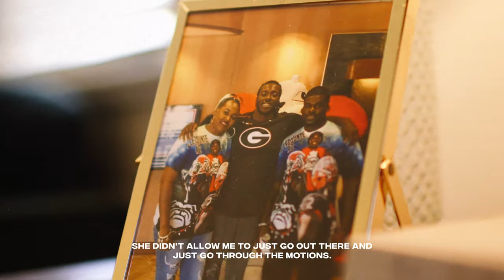The Light of Our Lives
Richard LeCounte: "...no matter what you doin', just give it your all. And that's something that I learned from her."

To our first Coach  — on and off the field, Happy Mother's Day 🌷